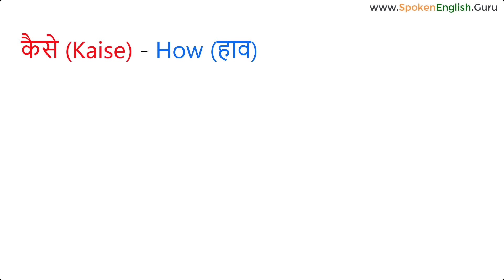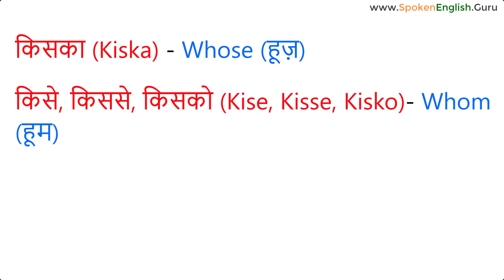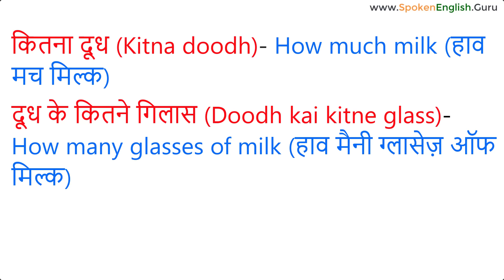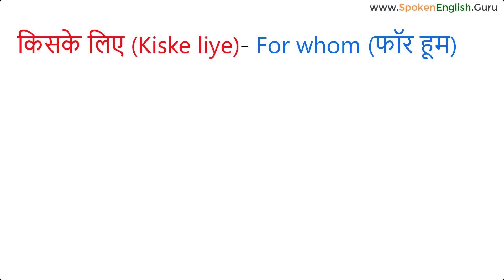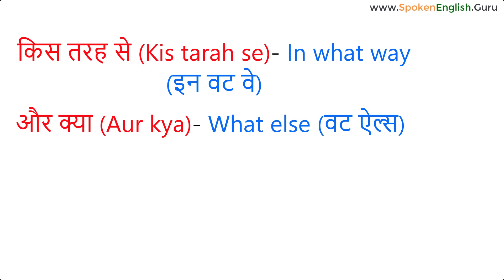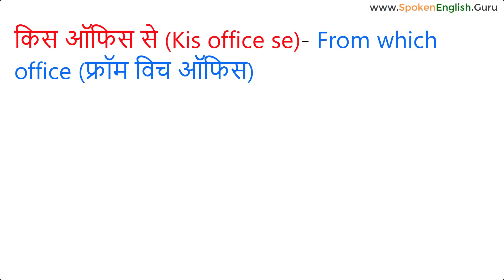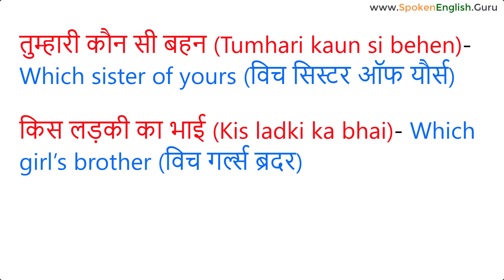WH Family Words in English | Spoken English Guru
📚 Physical Products 📚

📚 Trending Articles 📚